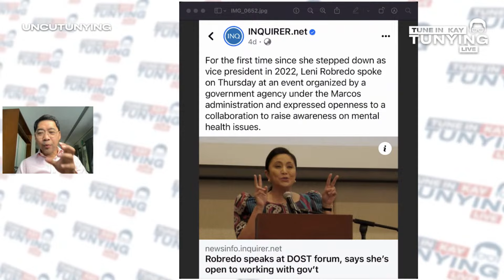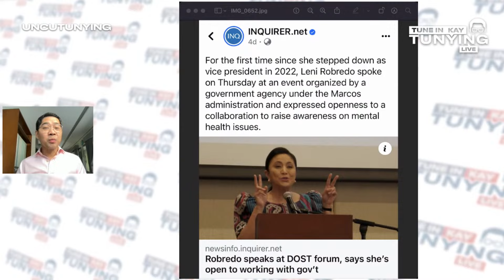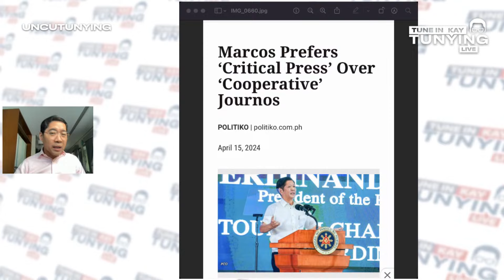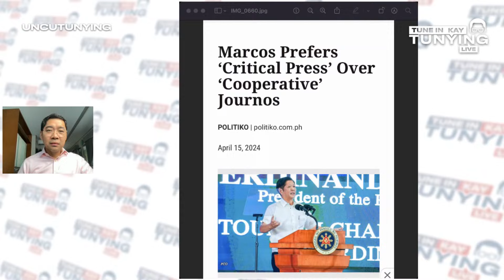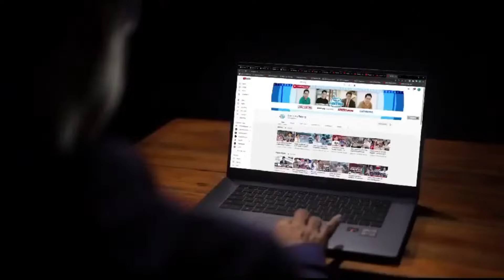TUNE IN KAY TUNYING LIVE | Nanay Leni sa BBM admin????? ....Bebot Alvarez, ipapa-Ethics probe!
Nanay Leni sa BBM admin? .Bebot Alvarez, ipapa-Ethics probe!